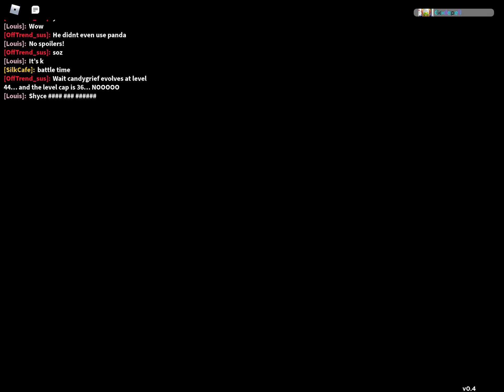The evil villain of this game might actually be good | doodle world